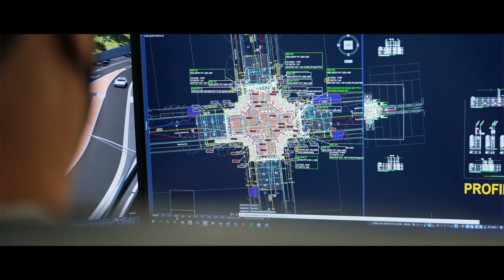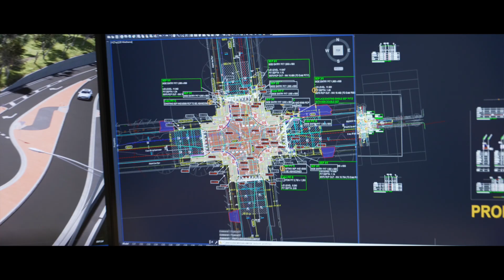Be Engineering Business Profile